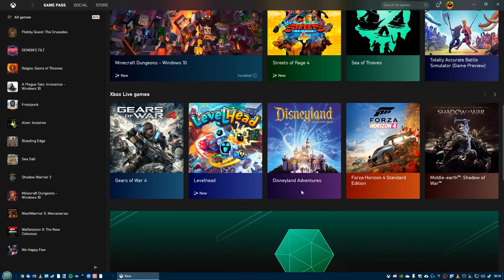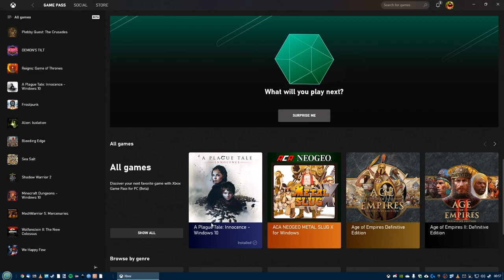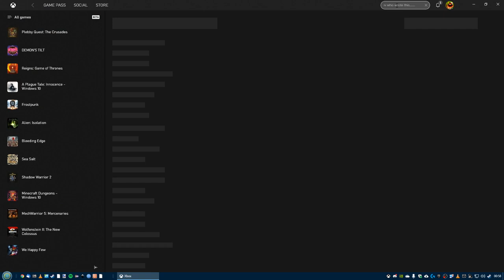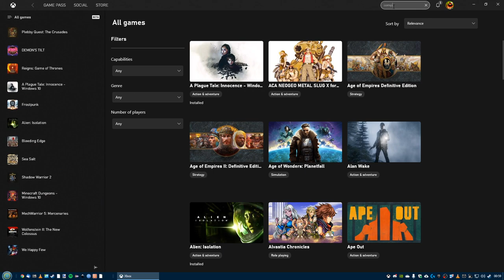Xbox game pass for PC client performance leak in simple scrolling =/